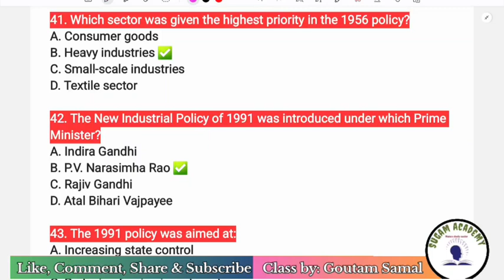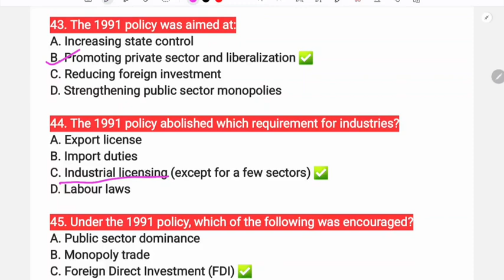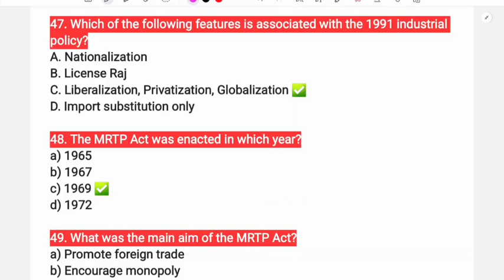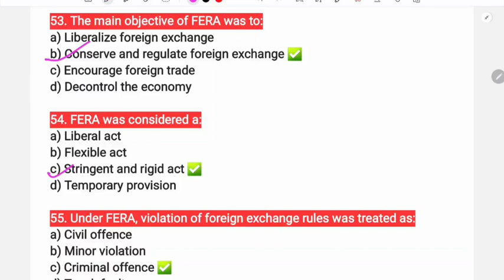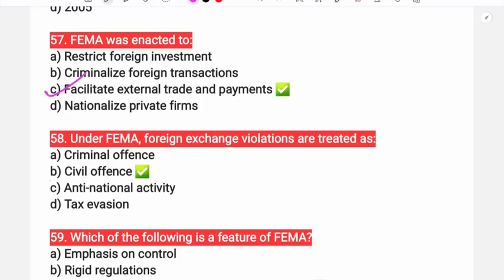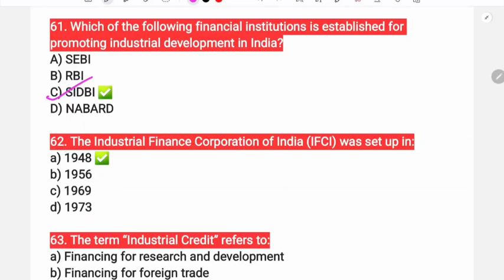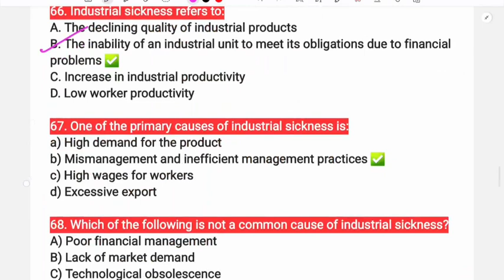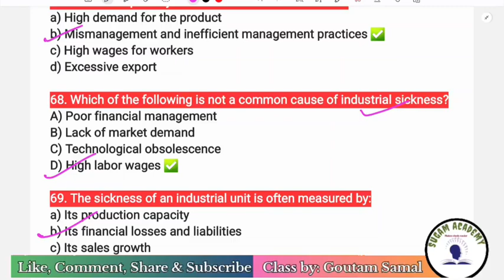MCQ Discussion (Unit-1&3) Part-2 || Indian Economy-2 || Sugam Academy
Goutam Samal

Question Link for Unit- 1&2 ( Indian Economy- II)

Question Link for Unit-3&4 ( Indian Economy- II)

Question Discussion Classes On Indian Economy- II

==={Sugam Academy}===